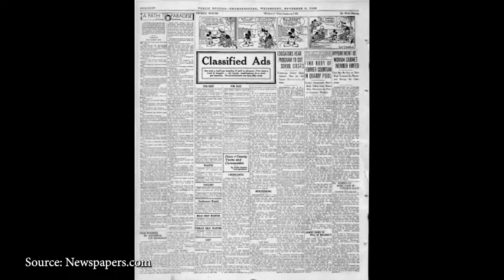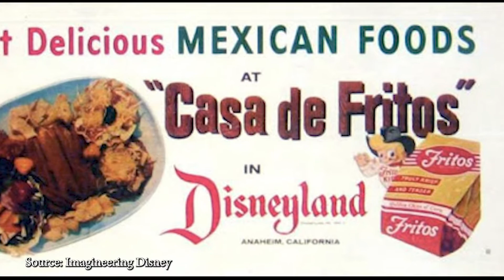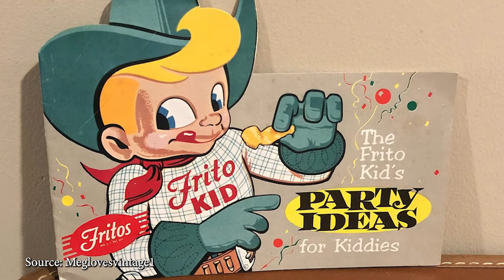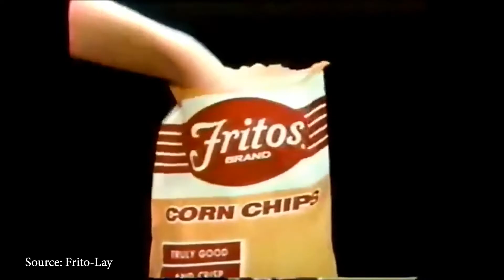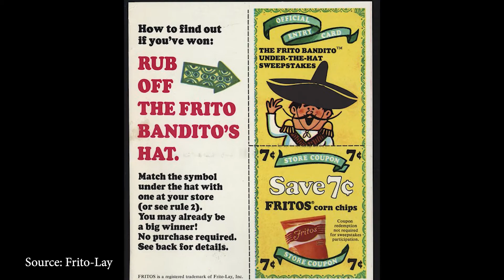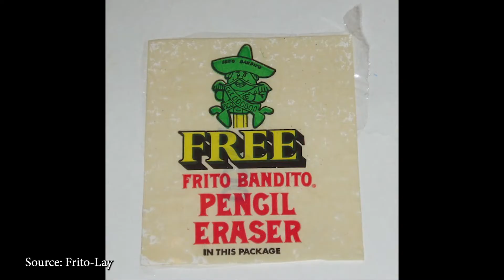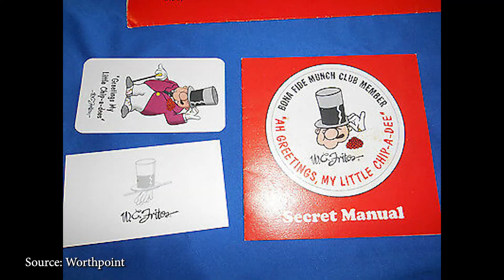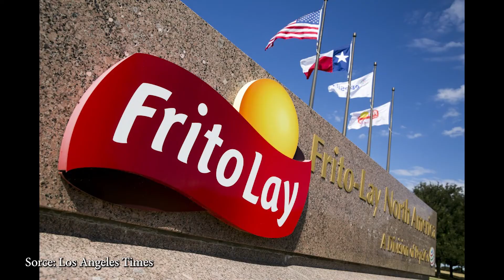The History of Fritos Mascots - Brand Management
In this episode of Brand Management we take a look at the history of Fritos Mascots!

Check out Brand Management on Instagram @brandmanagementtv for more of your favorite brand mascots.

Vintage photos show the Alamo as far back as 140+ years ago